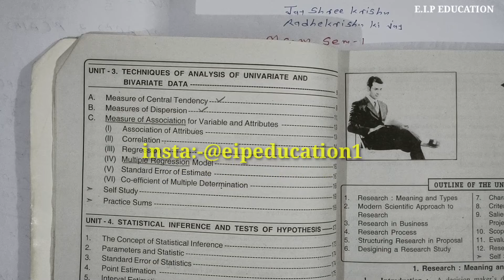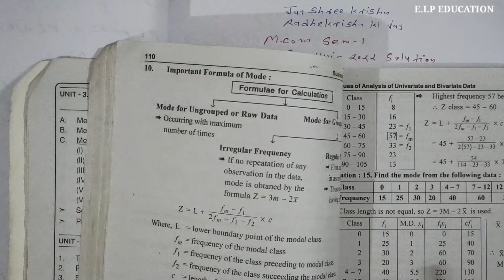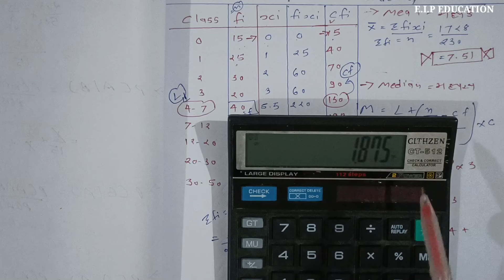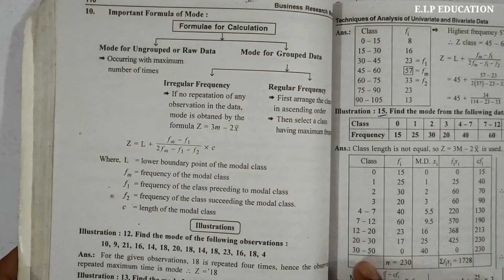mcom sem 1 | BRM | Business Research Method| march-2022 solution| mean | median|mode | decile|imp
*Operation Research
*Statistics
*Corporate Account
*Financial Account
*Mathematics
*Auditing
*Taxation
*General Knowledge
*Current Affairs